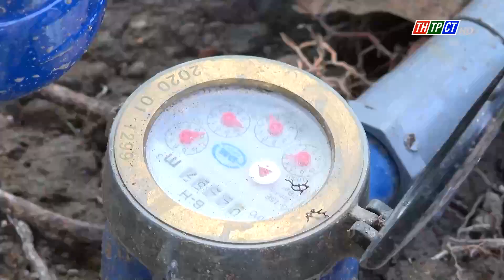Kịp thời cung cấp nước sạch cho người dân mùa khô hạn | Cần Thơ TV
Trong thời gian qua, Trung tâm Nước sạch và Vệ sinh môi trường thành phố Cần Thơ đã đầu tư, mở rộng mạng lưới hệ thống đường ống kịp thời cung cấp nước sạch cho hàng trăm tuyến dân cư nằm sâu trong nội đồng tại các vùng ngoại thành của thành phố.